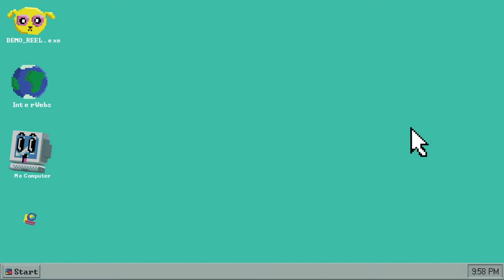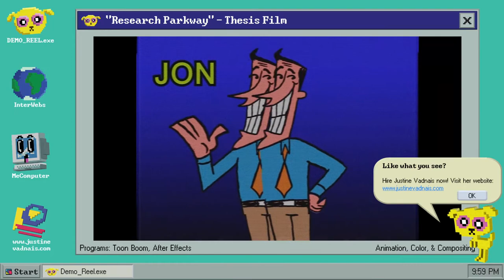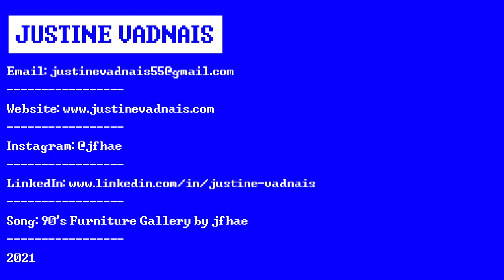demo_reel.exe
Justine Vadnais Demo Reel 2021